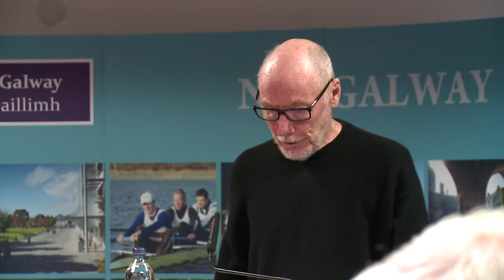Interpreting Landscape Tim Robinson Book Launch